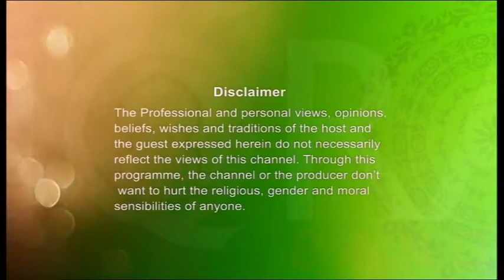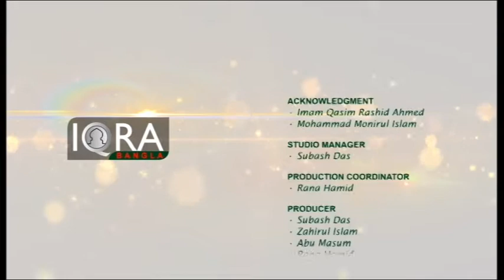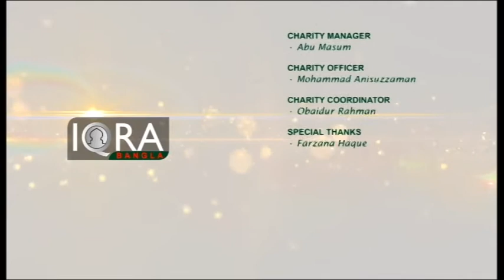Seeratunnabi EP - 58 By Dr. Abdus Salam Azadi